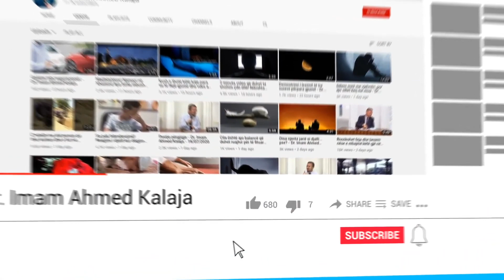Edhe pse bën gabime kërkoji falje Zotit se Ai është Falës